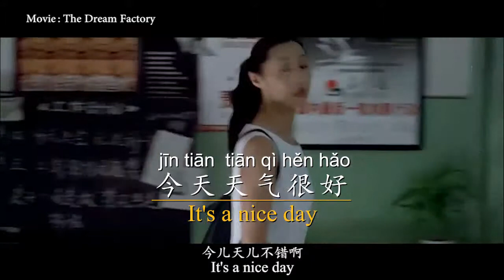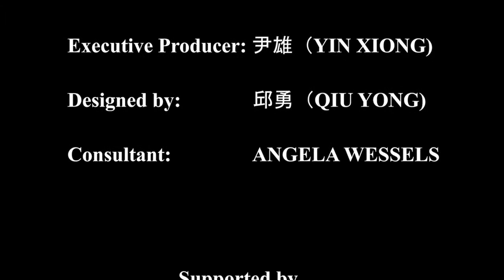汉语Chinese900句丨今天天气很好。It's a nice day.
There is an old saying that "One Chinese sentence a day, keeps the Chinese tutor away".